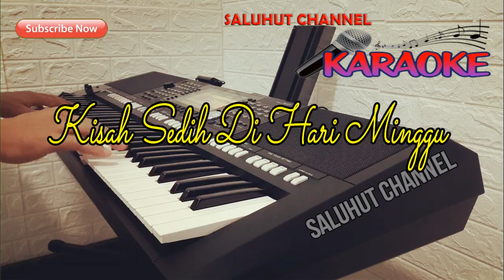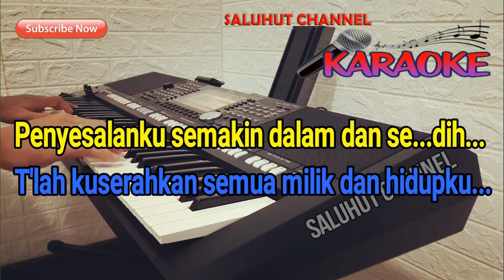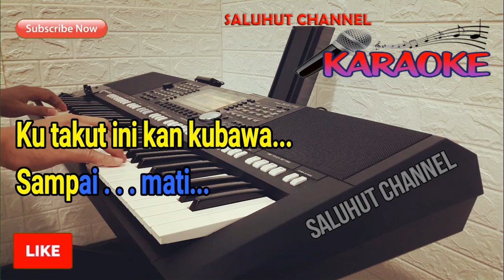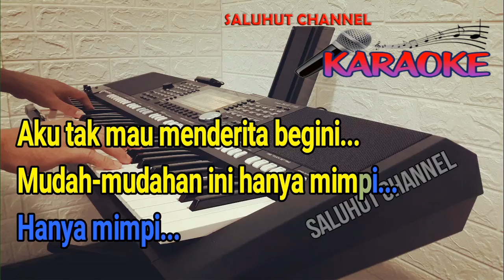KISAH SEDIH DI HARI MINGGU [KARAOKE] KOES PLUS ll NADA WANITA D=DO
KISAH SEDIH DI HARI MINGGU LIRIK :

Sabtu malam kusendiri
Tiada teman kunanti
Di sekitar ku lihat dia
Tiada seindah dulu

Mungkinkah ini berakhir
Aku tlah patah hati
Walaupun ku berkata bukan
Bukan itu

Penyesalanku semakin dalam dan sedih
T'lah kuserahkan semua milik dan hidupku
Aku tak mau menderita begini
Mudah-mudahan ini hanya mimpi
Hanya mimpi

Kisah sedih di hari minggu
Yang s'lalu menyiksaku
Ku takut ini kan kubawa
Sampai mati